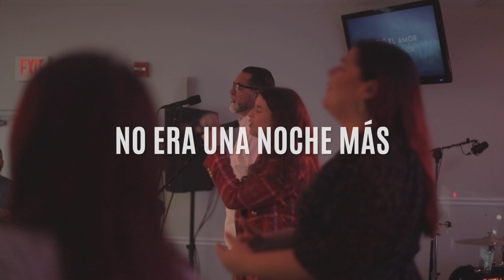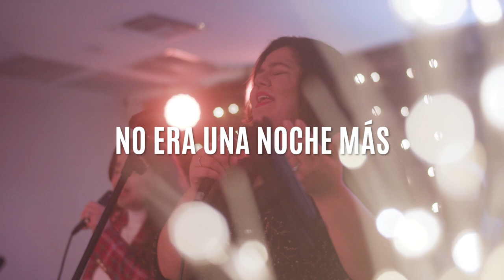Nació Jesús - VSSL WRSHP (Video original)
Apoya este ministerio guardando anticipadamente esta canción en tu lista de canciones haciendo click en el enlace a continuación:

Letra:
NO ERA UNA NOCHE MÁS
ERA ESPECIAL
EN MEDIO DE LA OSCURIDAD
UN LLANTO SE OYÓ
NACIÓ EL AMOR
EL SALVADOR

LLEGÓ LA LUZ
NACIÓ JESÚS
MI SALVADOR
MI REDENTOR

ERA ESPECIAL
NACÍA EL
ETERNO REY
EMMANUEL

NO ES UNA NOCHE MÁS
NACISTE EN MI CORAZÓN
TRAJISTE MI LIBERTAD
ERES MI PAZ
ERES REAL
JESÚS

Artist / Intérprete: VSSL WRSHP
Writers / Autores: Eunice García, Frank G Portal